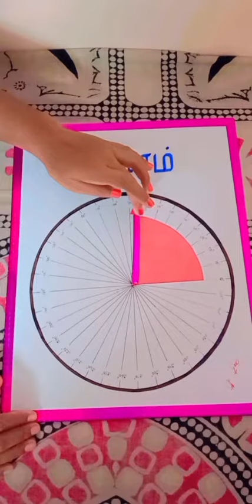6th std working model teaching aids # Mathematics